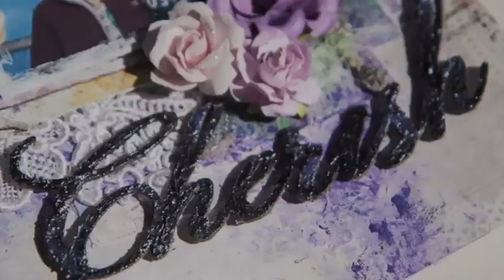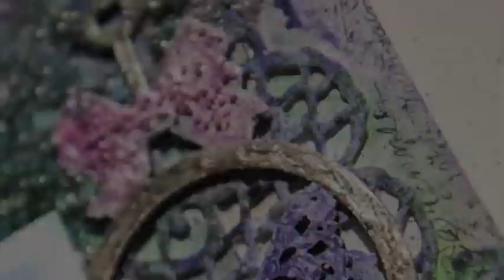"Cherish" layout tutorial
A mixed media layout made with the Deja Vu collection and beautiful chipboards from Blue Fern Studios